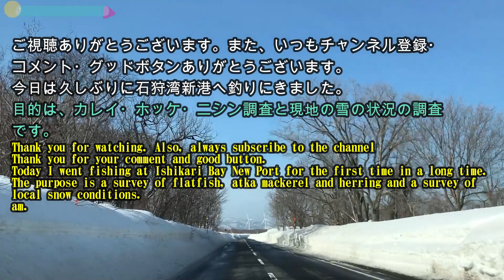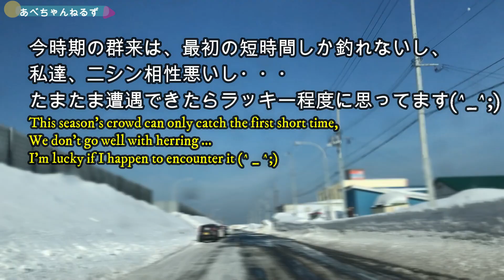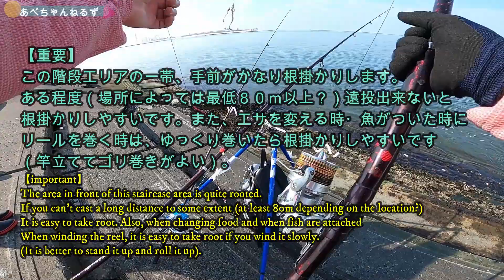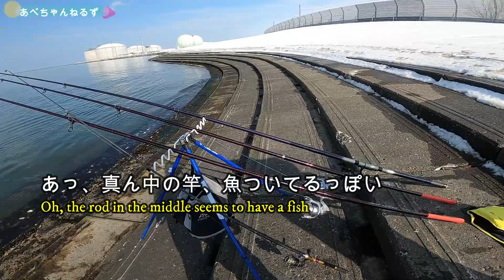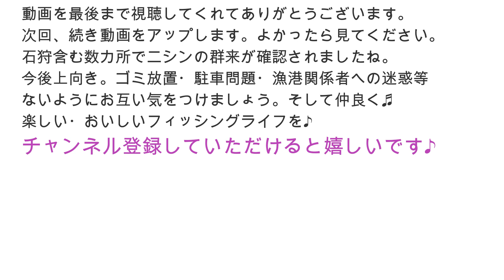【釣り】北海道石狩湾カレイ・ニシン群来・ホッケ・投げ釣り・調査・2022年2月：[Fishing] Flatfish throw fishing 2022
２月末、石狩湾新港へ調査&投げ釣りしてきました。
次の日、石狩でニシン群来発生・・・。
上向いてきましたね。
●積丹ホッケ爆釣動画

●魚料理動画